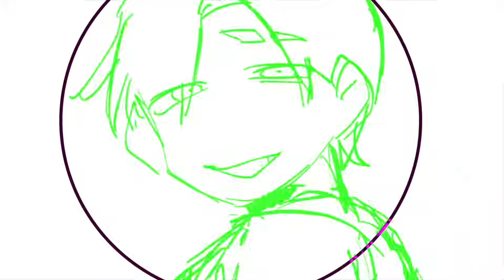超大型企画の会議内容に不安が止まらない...※『某配信者と通話』最強思考がヤバすぎる...【なあぼう/切り抜き/ぶなまゆ/配信者/大型企画/弟子/会議/生放送/ツイキャス】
◽️なあぼう【Twitter】

なあぼうさん(ツイキャス配信者)の雑談生放送の見どころや
役立つ情報、論破を編集し切り抜き動画を投稿しています。